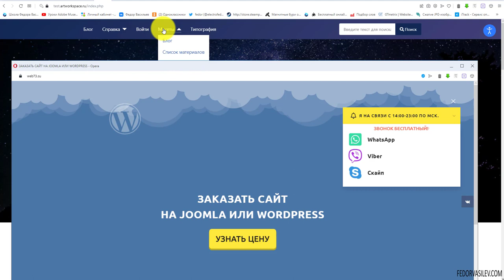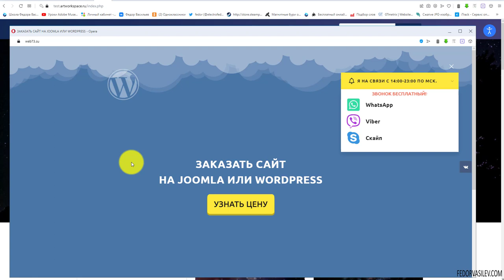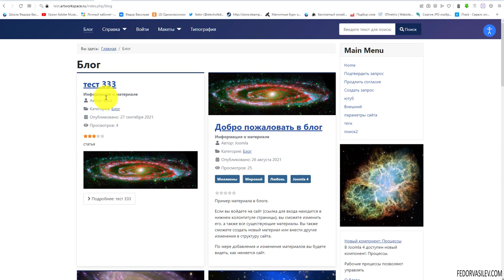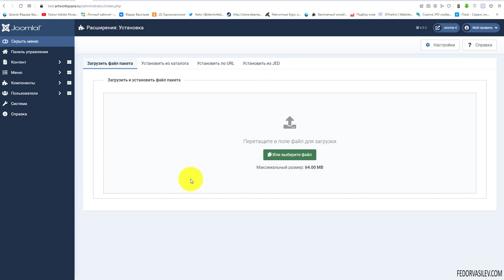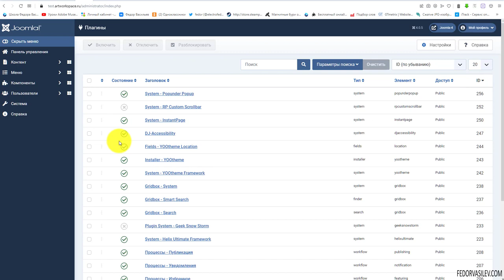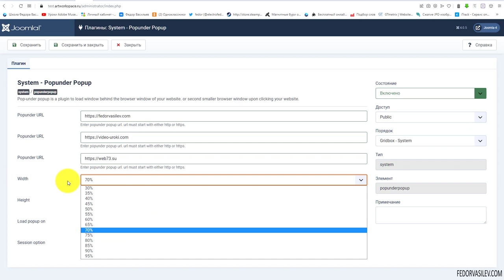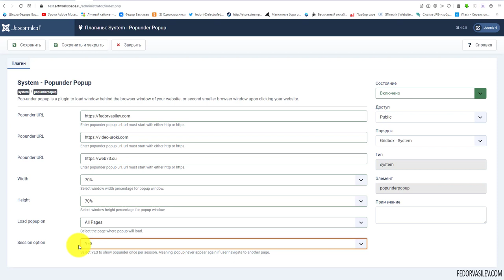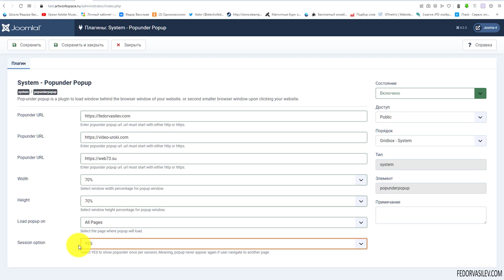Popunder Popup — простое всплывающее окно для Joomla 4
Плагин называется «Popunder Popup». Данный плагин покажет всплывающее окно с вашей ссылкой, окно сработает когда человек нажимает на ваши любые страницы, меню, статьи, ссылки. Всплывающее окно как бы подвязывается на все ссылки вашего сайта.